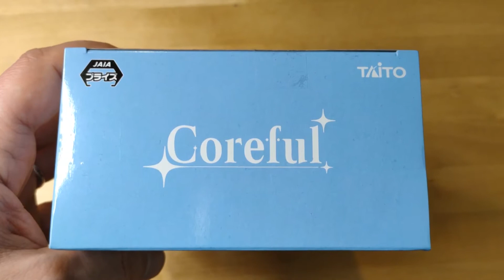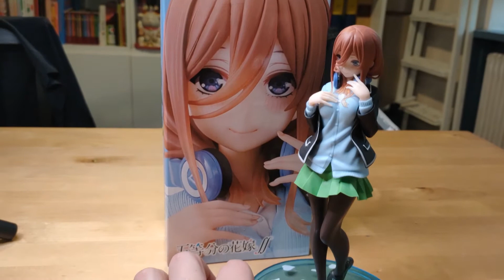Unboxing The Quintessential Quintuplets - Nakano Miku - Coreful Figure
Unboxing The Quintessential Quintuplets - Nakano Miku - Coreful Figure - JAIA - TAITO